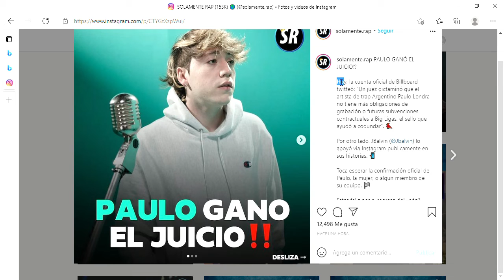PAULO LONDRA GANO EL JUICIO, VUELVE A LA MUSICA?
PAULO GANÓ EL JUICIO⁉️

Hoy, la cuenta oficial de Billboard twitteó: "Un juez dictaminó que el artista de trap Argentino Paulo Londra no tiene más obligaciones de grabación o futuras subvenciones contractuales a Big Ligas, el sello que ayudó a codundar". 🐦

Por otro lado, JBalvin (@Jbalvin) lo apoyó via Instagram publicamente en sus historias. 📲

Toca esperar la confirmación oficial de Paulo, la mujer, o algun miembro de su equipo. 🏁

Estas feliz por el regreso del León? ❤️‍🔥